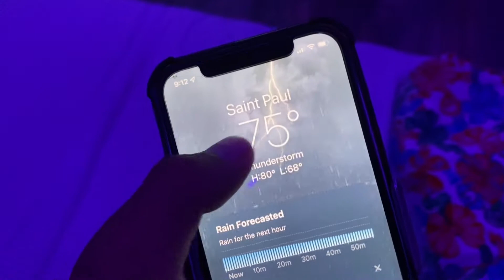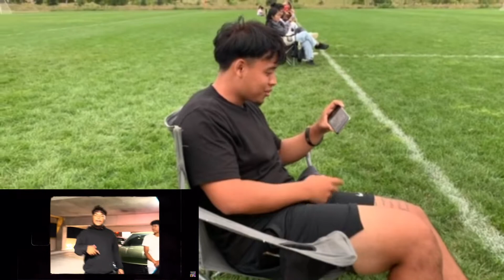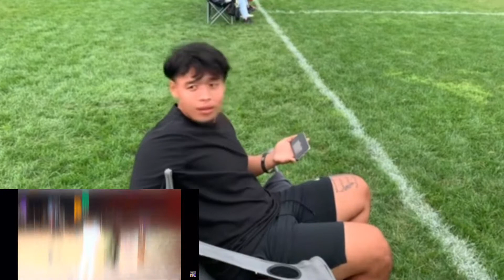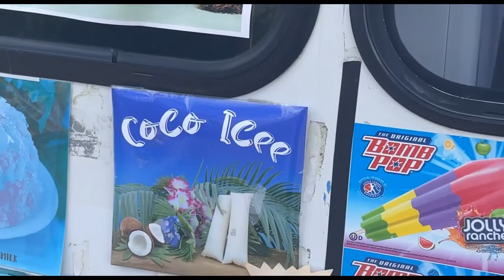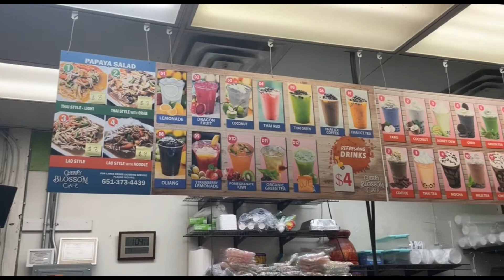Vlog Hmong village + soccer tournament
Htoo ku x Nell song